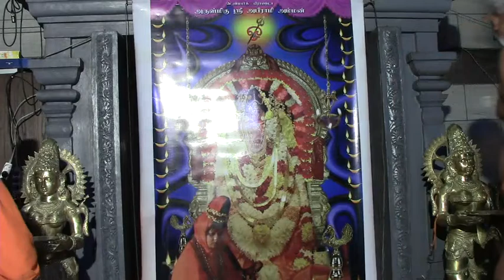டென்மார்க் அபிராமி அம்மன் 2ம் நாள் திருவிழா 22.07.2022